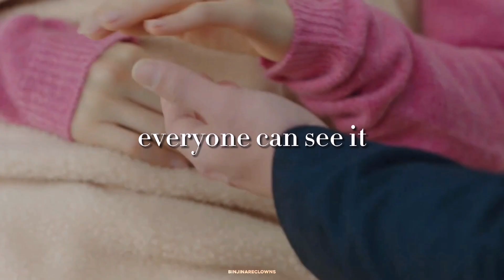DOOLY x TROPES | Crash Landing On You 사랑의 불시착 | Hyun Bin 현빈 & Son Ye-Jin 손예진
cloy supremacy!!!

I tried counting and it's a total of sixteen tropes :D I really love how writer park ji eun made this all work out and how hyun bin and yejin delivered it so smoothly and so realistic ^.^ they're the best!

Dooly is just so special they are literally everything TT i miss them :(